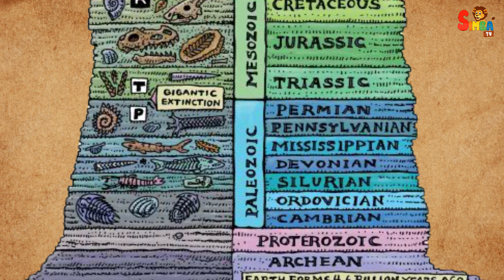How Old Is The Earth And How Big ? | Kids Learning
Age of the Earth:

Scientists estimate the Earth is about 4.54 billion years old. They used a method called Radiometric Age Dating, which involves studying meteorite particles and lunar samples. According to this scientific method, the Earth is really, really old.
Some people, like Young Earth Creationists, have different beliefs. They think the Earth is much younger, around 6,000 to 10,000 years old, based on religious ideas.
Size of the Earth:

Imagine the Earth as a big ball. When we look at its surface, about 70.8% is covered by water. That's oceans, seas, rivers, and lakes.
The rest, about 29.2%, is land. That's where all the countries and continents are.
If you measure around the middle (equator) of the Earth, it's about 24,850 miles. If you measure around the top and bottom (poles), it's about 24,800 miles.
And get this, the Earth is super heavy, weighing almost 5.94 sextillion metric tons! That's a lot of zeros!

Welcome to SimbaTV! Dive into a world of wonder with our educational videos, exploring fascinating questions like "How Old Is The Earth?" and "How Big Is The Earth?" Our content is designed to captivate young minds and make learning fun for kids. Join us on an educational journey where complex ideas are explained in simple, engaging ways. With a focus on entertainment and education, we're here to spark curiosity and inspire the next generation of learners. 🌍✨